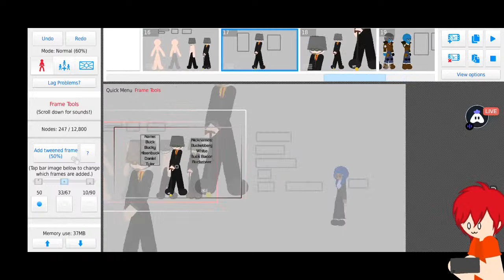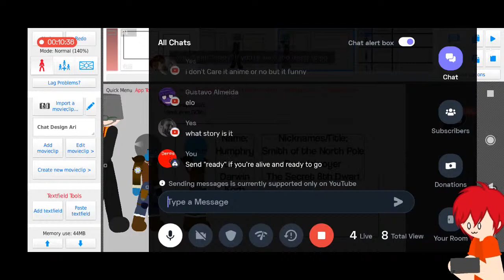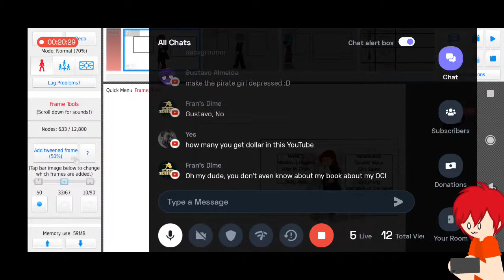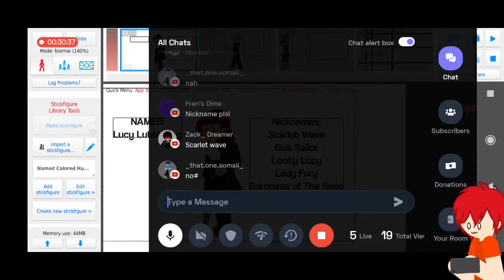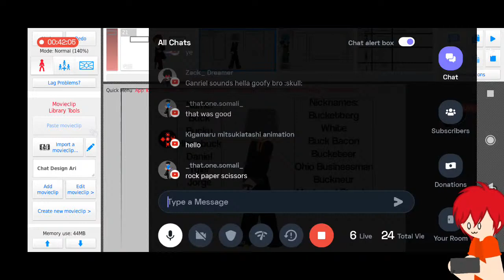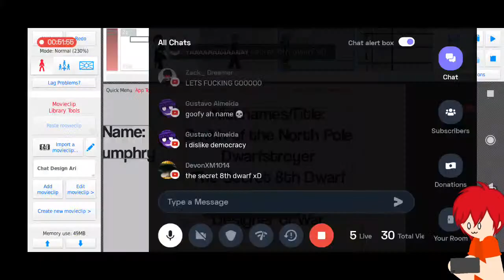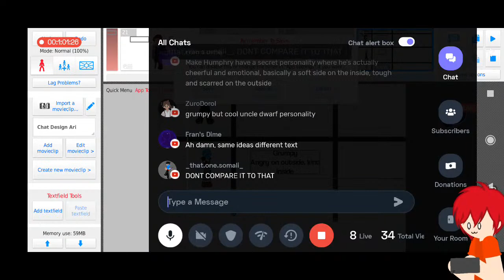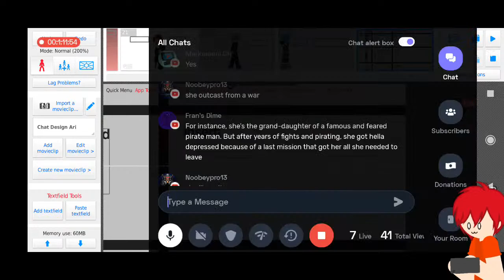Chat Design 2 Final Day (Names And Lore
Help design the character while I make them! Make sure you participate in the live chat!